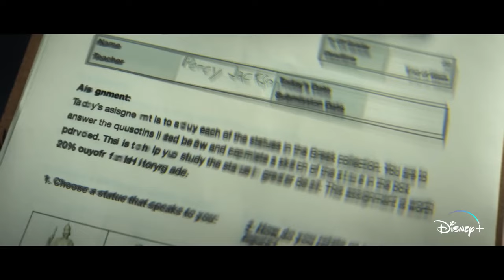Percy Jackson and the Olympians - Official Behind The Scenes Clip (2023) Walker Scobell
Take a look at the latest featurette for Percy Jackson and the Olympians centering on the cast and creative team's perspective on the narrative across the series and what it was like to not only be a part of it but bring it to life.

Percy Jackson and the Olympians stars Walker Scobell, Leah Jeffries, Aryan Simhadri, Charlie Bushnell, Azriel Dalman, and Glynn Turman. The series is directed by Anders Engström, Jet Wilkinson, and James Bobin.

Percy Jackson and the Olympians first 3 episodes are available now for streaming on Disney Plus with new episodes weekly.